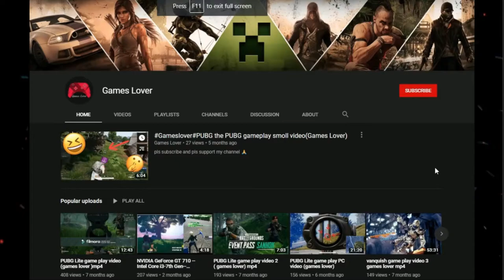Bugatti Chiron Car & Train racing 😱🤯small video GTA 5 Game Watch now🥰😘😍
/// IMPORTANT NOTICE ///

SSD 256GB